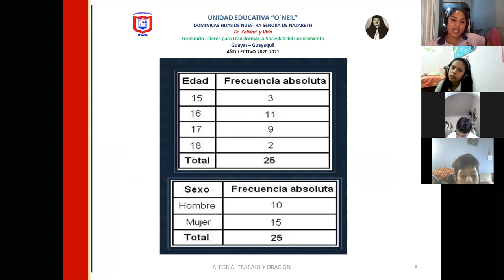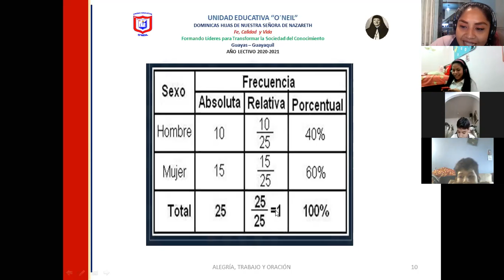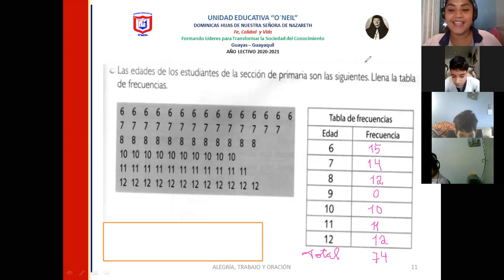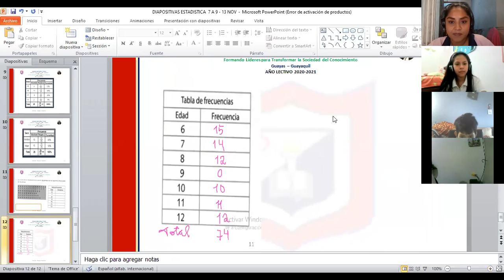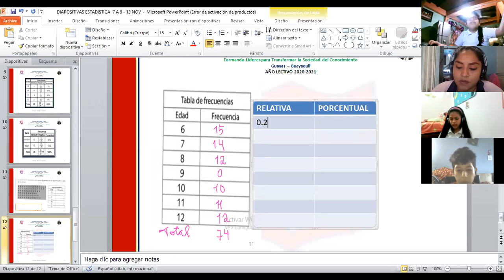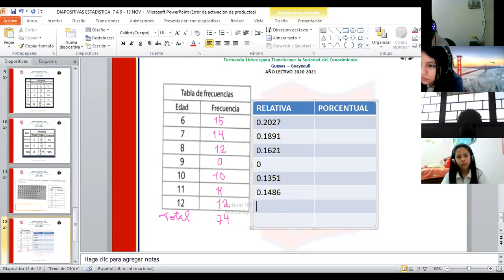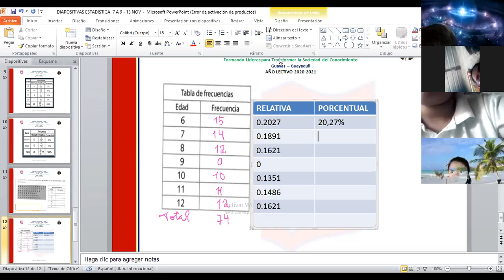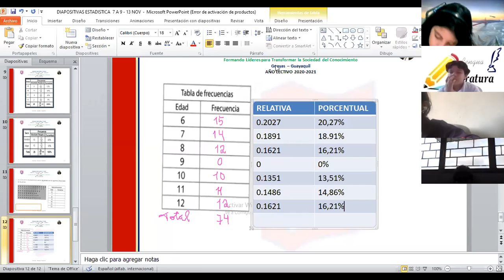EJERCICIO DE 7MO ESTADISTICA